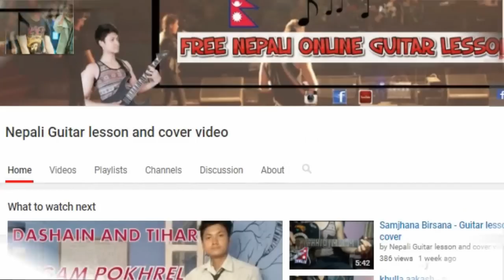Bipul chettri - Gahiro Gahiro guitar lesson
Nglacv

Fb page NGLACV please do like this page

nepali song guitar lesson
nepali guitar tutorial